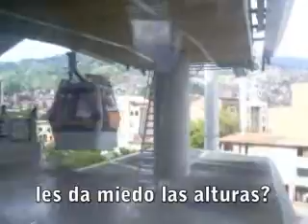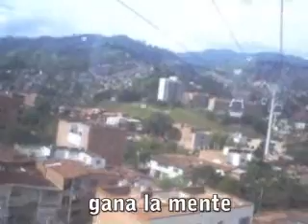Visita a Medellin Colombia con Johnny el raeliano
Esto corresponde a despues del seminario raeliano donde estube, me fui a pasear por la ciudad de medellin estube por el metro y metrocable luego me encontre con raelianos y estubimos celebrando lo muy exelente del seminario que estubo